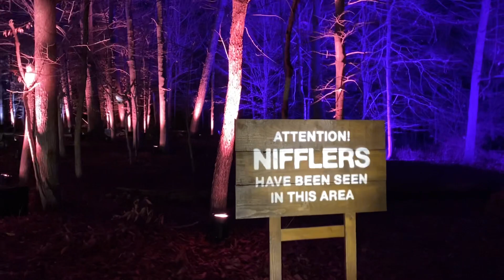12-21-22 sneak peak of Harry Potter : forbidden Forest experience Leesburg,VA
The forbidden Forest is strictly prohibited— but not to night!!!Candice and Kristin is headed to  the new Harry Potter: A forbidden Forest Experience  in Leesburg,VA to scope out the werewolves,thestrals,hippogriffs,spiders,and more!!!

Just beware this is a cashless event and dress for the weather .

Harry Potter and WIZARDING World video clips are properly of Warner  Bros./JK.R